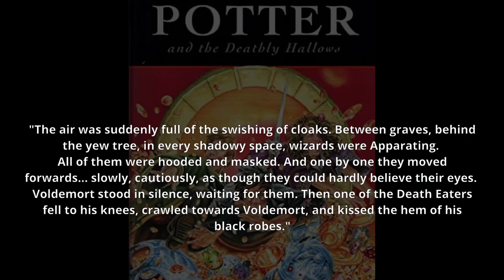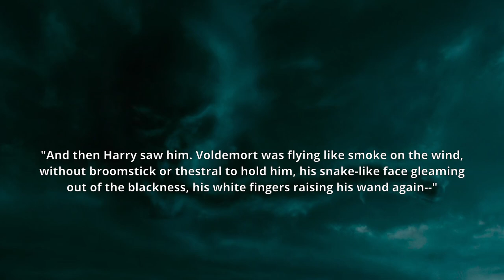Why Can Some Wizards Fly? HOW? Can Death Eaters Fly? - Harry Potter Explained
Welcome to Harry Potter Theory. Today, we’re discussing why some witches and wizards appear to be able to..fly. And when I say ‘fly’, I mean they’re able to project themselves through the air without the use of a traditional flying device, such as a broom. What I want to explore today is HOW this ability is achieved, who actually flew, and why only a few witches and wizards have been able to achieve it.

In the Harry Potter films we see Death Eaters ‘fly’ on numerous occasions, the first time being in the Order of the Phoenix. We see them flying again later on in the Half-Blood Prince while attacking various communities.

Thanks!